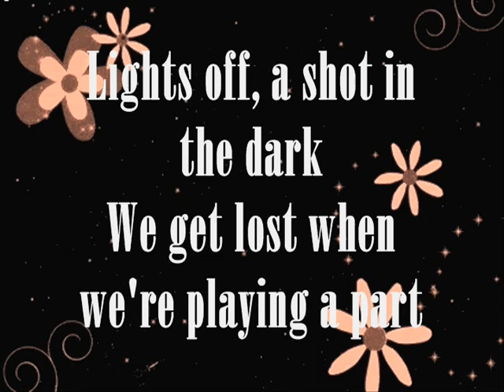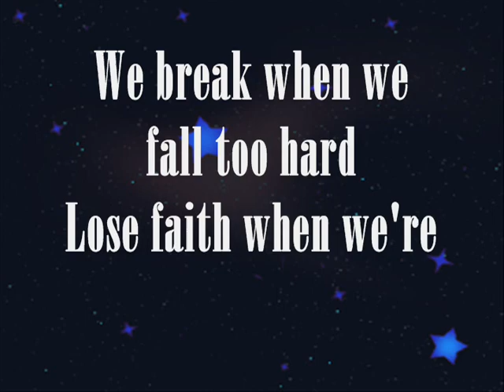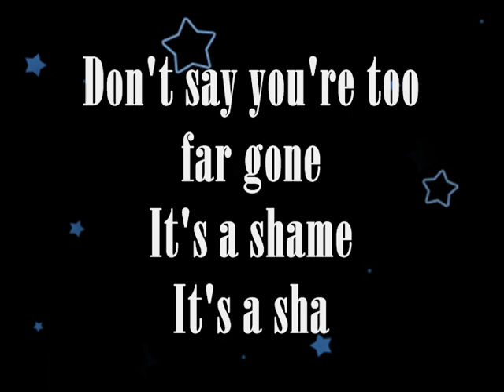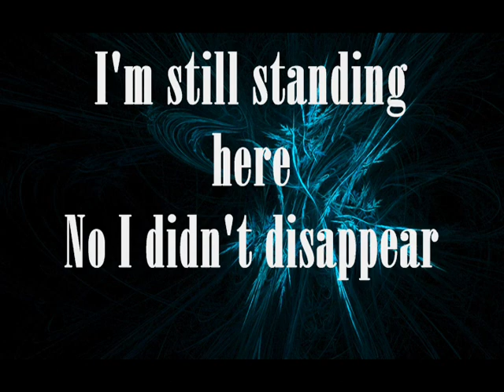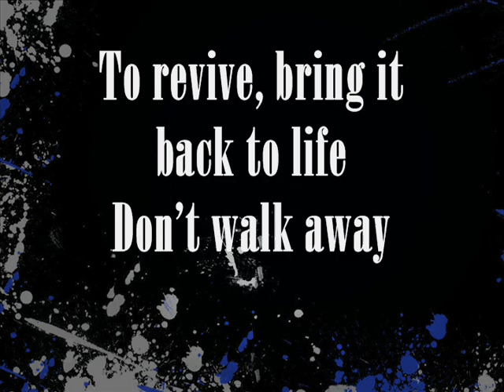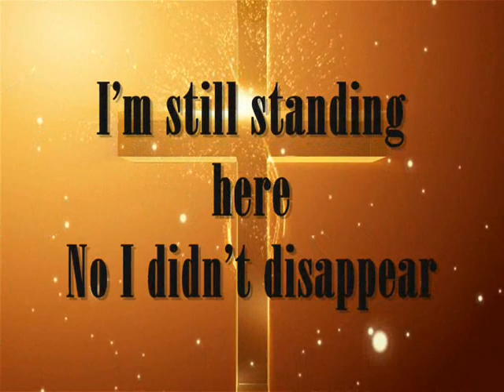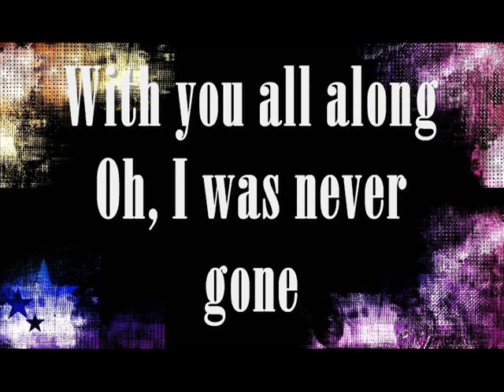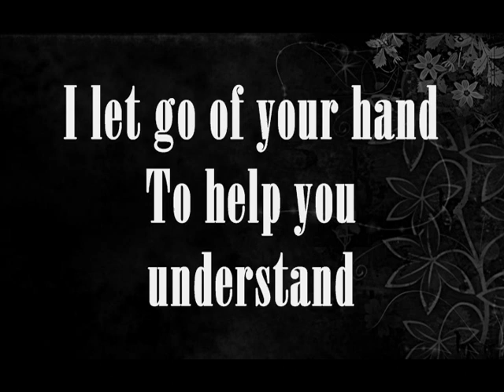Never Gone By Colton Dixon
I don't own the pictures, song, and the video clips.

"Never Gone"

Lights off, a shot in the dark
We get lost when we're playing a part
We lay blame like we know what's best

We break when we fall too hard
Lose faith when we're torn apart
Don't say you're too far gone

I'm still standing here
No I didn't disappear
Now the lights are on
See I was never gone
I let go of your hand
To help you understand
With you all along
Oh, I was never gone

There's space between our lives
Hard to face, but I know we try
To revive, bring it back to life

I never ever left you
Never ever left you, no.
He said I never ever left you
Jesus never ever left you
He sees us, even in the darkness
Now you know you're not alone.